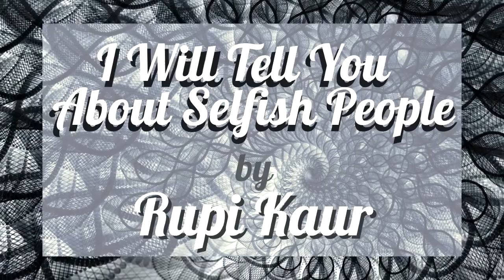I will tell you about selfish people...by Rupi Kaur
Poem found on Page 140 of RupiKaur book Milk and Honey.

Thumbnail made by me with Vista/Crello, Photo by Frank Cone from Pexels,